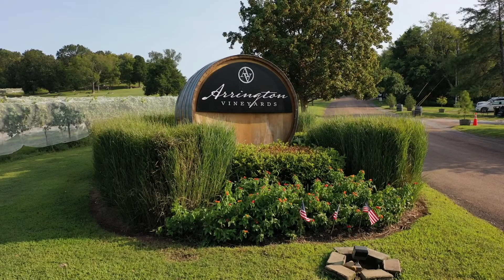Annecy - Nolensville, TN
PROPERTY:
2449 Rocky Fork Road

AGENT:
Gina Sefton
5552 Franklin Pike Suite 202
NashvilleTN37220